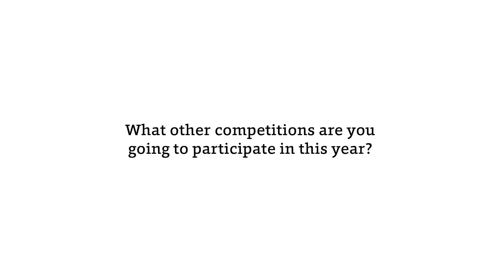Boxer Neeraj Goyat Wants To Beat Thai Ace: nnis Exclusive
The fight between India's star boxer Neeraj Goyat and Thailand's Rachata Khaopimai on July 2 in Bangkok is making headlines. Before this high voltage match, he had a special conversation with nnis sports. Neeraj Goyat has represented India at the professional stage and has a number of achievements.

He won the title of “India’s most promising boxer” in 2008. He is also the first professional boxer who played three fights of twelve rounds and won it. The first Indian boxer to have made it to WBC World Rankings (Ranked 20).